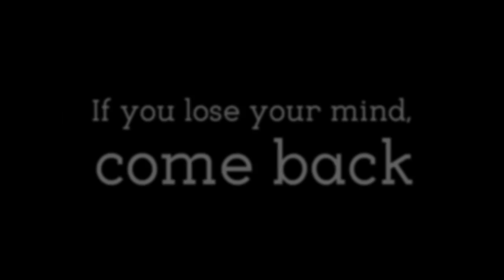"If you lose your mind, come back." Waylon talks w/ Marty Janowitz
Waylon sits down with Marty Janowitz at Naropa University to discuss how to unbuzz the word "mindfulness", how contemplative education and mindfulness can intersect and be of benefit, and how mindfulness can help us see what was always there.

Producer: Rachel Nussbaum

Video: Meredith Meeks